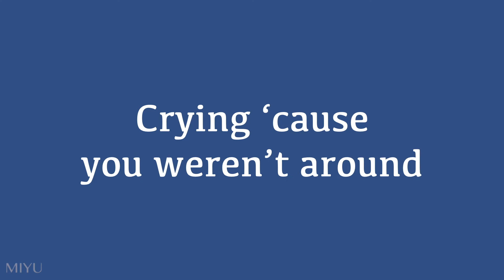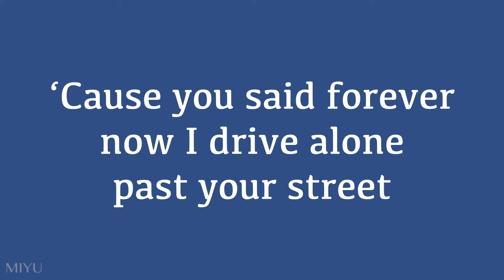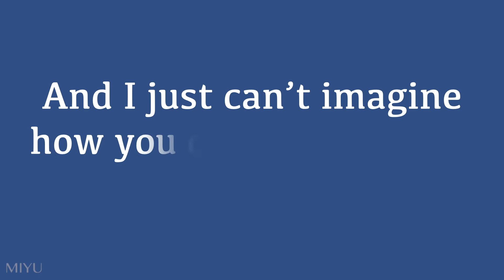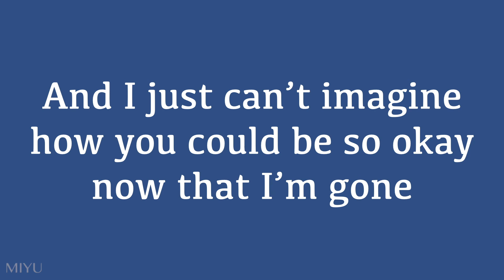drivers license - Olivia Rodrigo (Cover by Miyu)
Hi! Coucou ! こんにちはー！

English:
Hi!
I hope you’re well! Here is my cover of the song drivers license, by Olivia Rodrigo. I find this song really beautiful, so I hope you’ll enjoy this cover!
Miyu

Applications I used:
- iMovie
- Keynote
- GarageBand

Français :
Salut !
J’espère que vous allez bien ! Je vous retrouve aujourd’hui pour ma cover de la chanson drivers license, de Olivia Rodrigo. Je trouve cette chanson vraiment belle, donc j’espère que cette cover vous plaira !
Miyu

Applications utilisées :
- iMovie
- Keynote
- GarageBand

日本語：
お元気ですか？ 今日はOlivia Rodrigoからの drivers licenseのカバーを歌います。この歌はとてもきれいと思いますので、私のカバーを気に入ったらとても嬉しいです！
よい日を。
みゆ

使用用途 ：
- iMovie
- Keynote
- GarageBand

Bye! Au revoir ! さようなら！

-17/09/2022